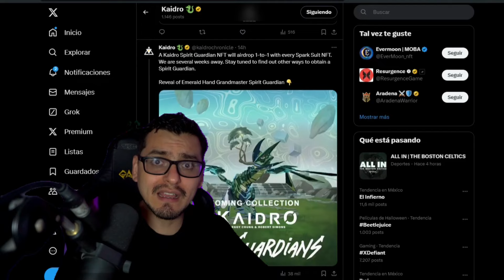HORARIO DE MINTEO WILDFOREST NOTICIAS RONIN EN 1 MIN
¡Bienvenidos a Noticias en 1 Minuto de Ronin! 📰🚀 En el video de hoy, te traigo las últimas novedades sobre algunos de los juegos más emocionantes en el ecosistema Ronin:

🔥 Kaidro: Descubre las nuevas actualizaciones.
🌳 Wildforest: Horarios de Minteo!
🌌 Apeiron: Guild Wars!
⚔️ Ragnarok: Minteo dia 28 de Mayo!